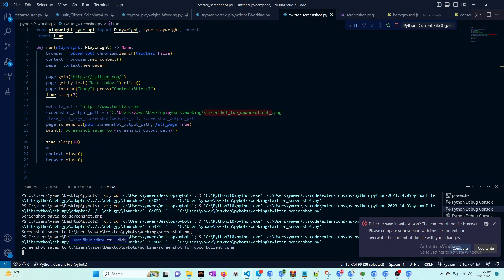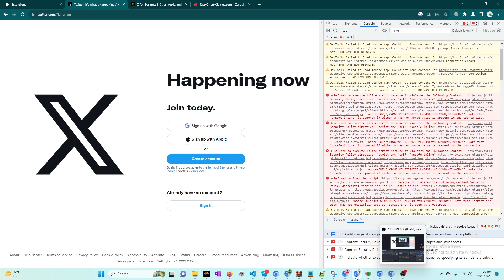Python script for taking screenshots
In this video you will see screenshot taking python script in extension which can be made headless, means can run in background with no heavy workload or many icons in your task bar! :)